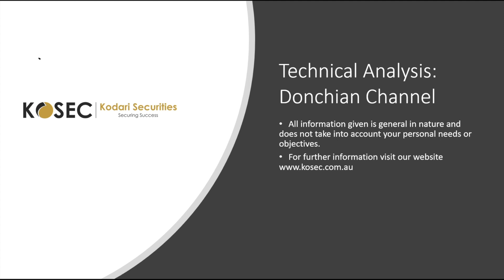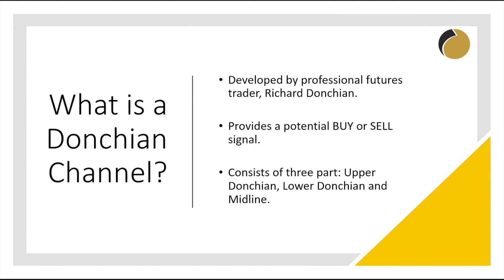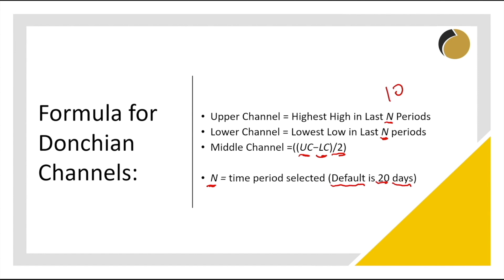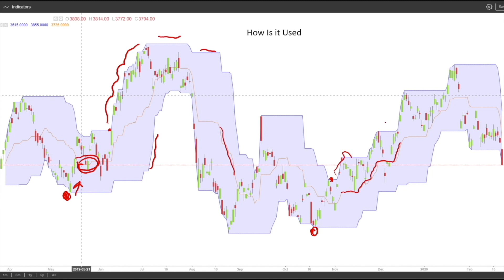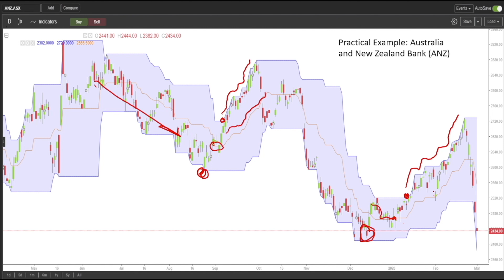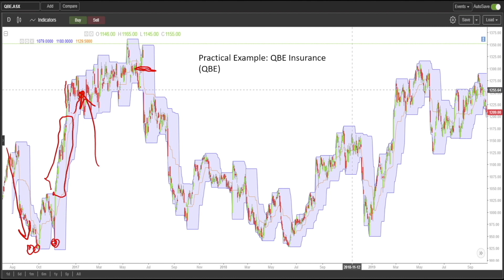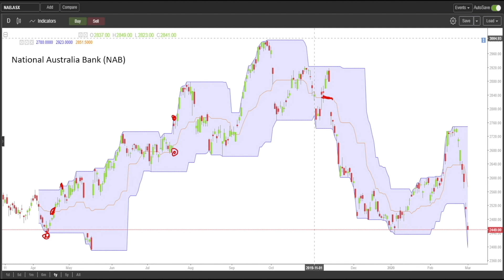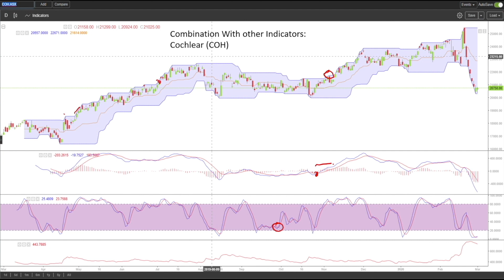Donchian Channel Explained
KOSEC - Kodari Securities uses a number of technical indicators to assist Private Wealth Clients understand the market conditions, find area of value based on past price movement and identify entry as well as exit triggers.

In this video we look at the Donchian Channel, used for identifying breakouts and trends for an entry trigger as well as a trailing stop loss.

To learn more on Technical Analysis and get the latest daily insight on the market, to get a Free 7 Day Access to our Lotus Blue Investment Portal used by professional and institutional investors.